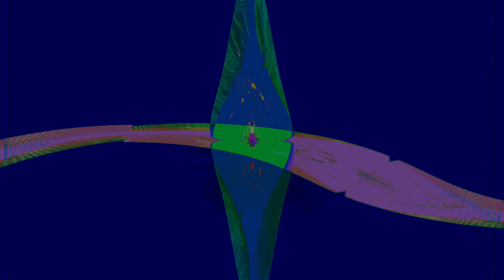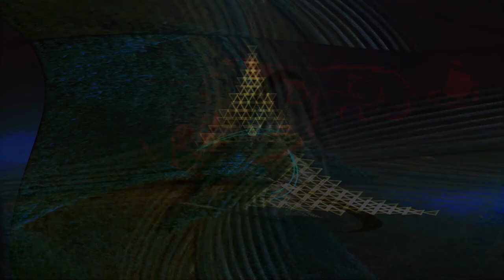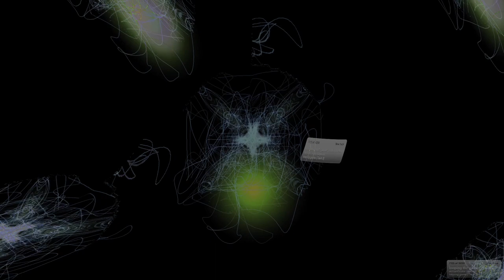Movie 24 08 24 09h48m41s